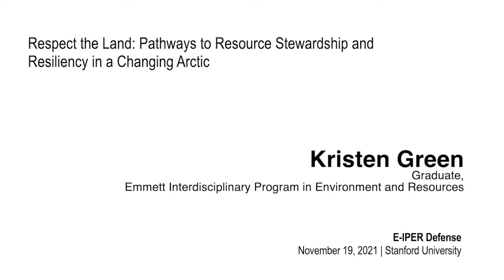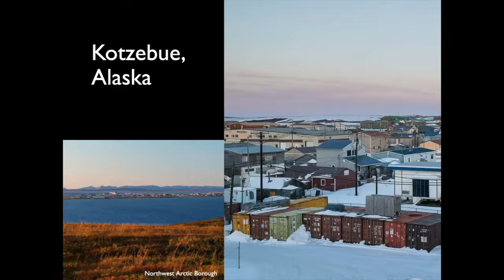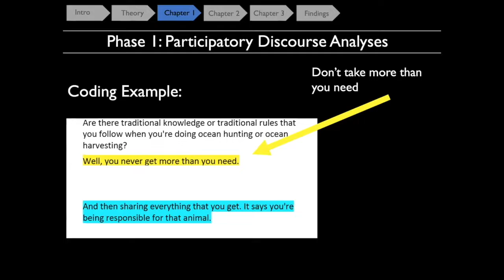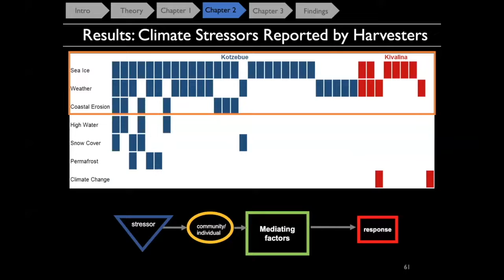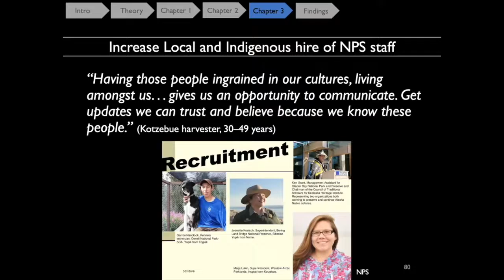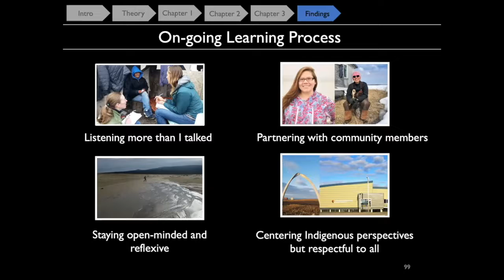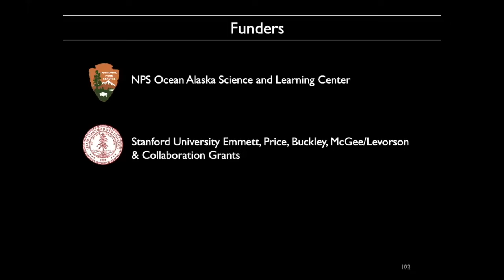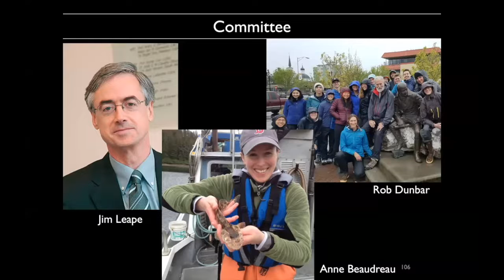E-IPER PhD Defense: Kristen Green (2021)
Kristen Green's Dissertation Defense for "Respect the Land: Pathways to Resource Stewardship and Resiliency in a Changing Arctic" (2021)

Committee Members:
Nicole M. Ardoin (lead advisor)
Larry B. Crowder (lead advisor)
Anne Houston Beaudreau (reader)
Robert B. Dunbar (reader)